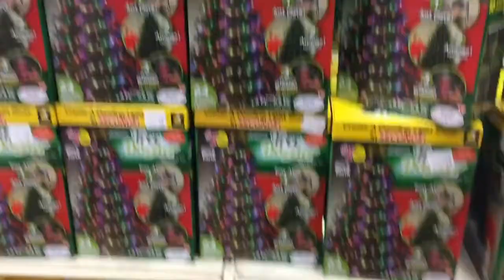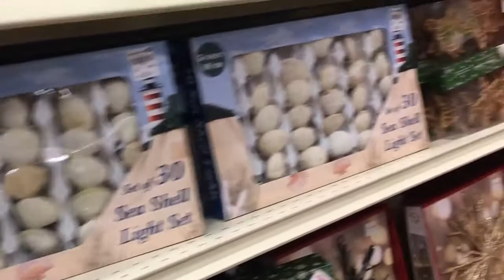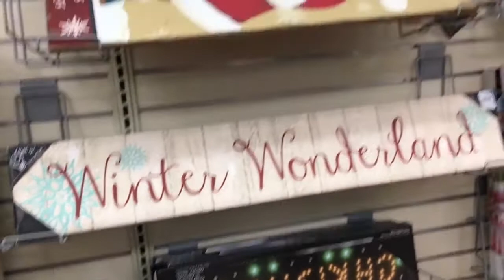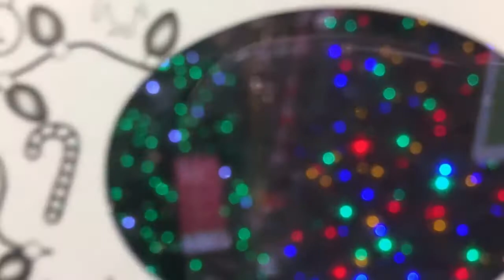VLOG #50 CHRITSMAS TREE SHOP EN MASSACHUSETTS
Hola bienvenidos a un nuevo video, donde les muestro mi vida, mi familia y un poco mas de mis actividades diarias!! los quiero mucho, gracias a todas y todos por su apoyo, no te olvides suscribirte, regalarme un like,👍 compartirlo y no te vayas sin leer aqui abajo, 👇👇👇👇👇👇👇👇👇👇👇👇👇👇👇👇👇👇👇👇👇👇👇👇👇👇👇👇👇👇👇👇

☪️☪️☪️☪️☪️☪️☪️☪️INFORMACION IMPORTANTE☪️☪️☪️☪️☪️☪️☪️☪️

CAMARA CON LA QUE GRABO MIS VLOGS: CANNON G7X
EDITORES QUE USO: FINAL CUT PRO